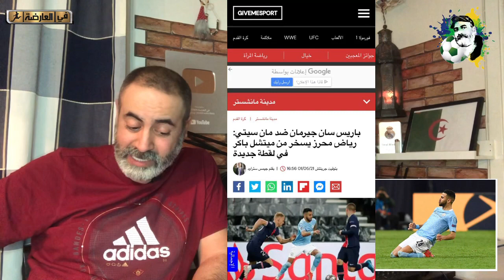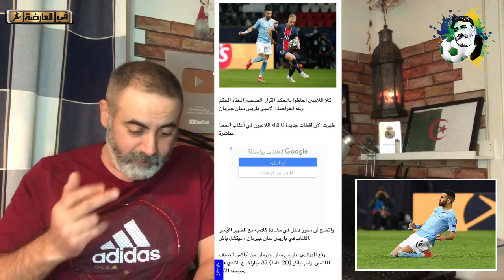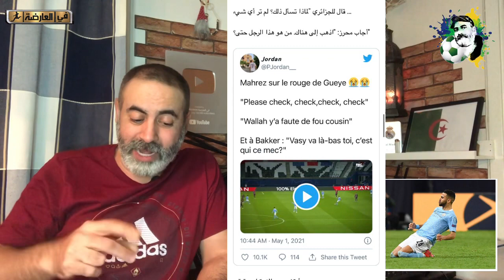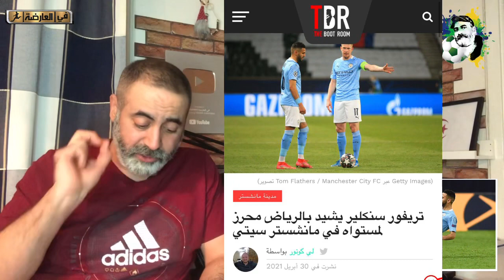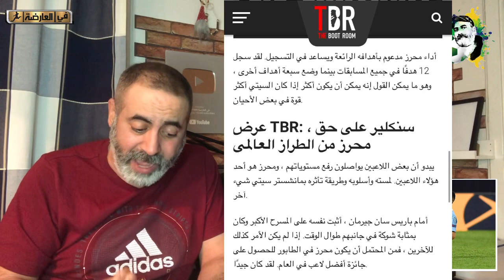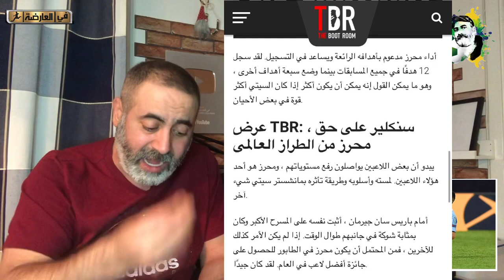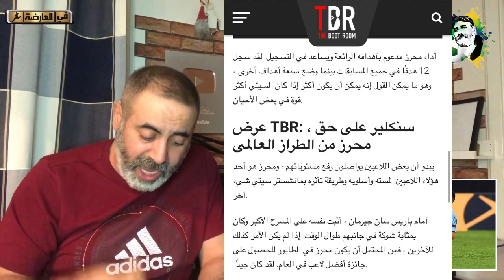إسمع واش قال لاعب إنجليزي سابق عن محرز عالمي و صفحة إنجليزية ترشحه للسباق على أحسن لاعب في العالم 😍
أخبار رياضية